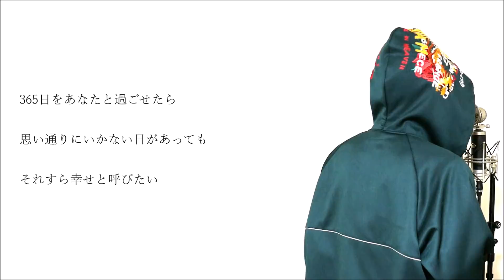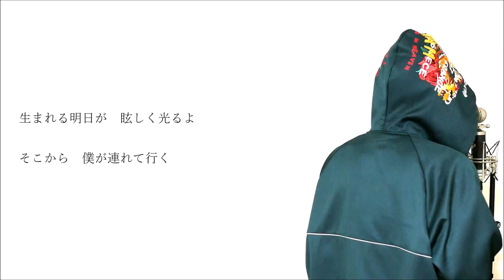Hikari ~TV size ver.~ (ドラマ『グッド・ドクター』主題歌) - androp (cover)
今回はドラマ『グッド・ドクター』主題歌でもあるandropの「Hikari」をカバーさせていただきました。